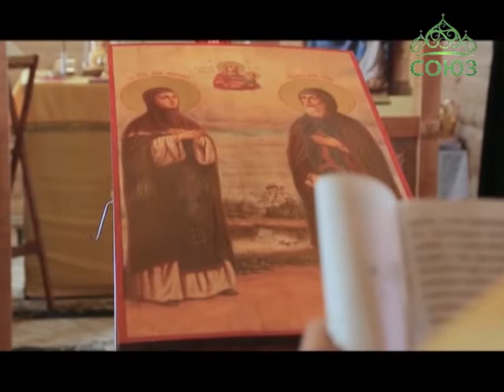Брянский храм благоверных Петра и Февронии Муромских отметил свое престольное торжество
В день памяти благочестивых родителей Крестителя Господня Иоанна Церковь чтила и другую святую чету - благоверных Петра и Февронию Муромских. В этот день праздничное богослужение прошло в молодом брянском храме, освященном в их честь. На службу собрались прихожане и все те, кто хотел бы попросить у святых покровителей брака помощи в семейной жизни.